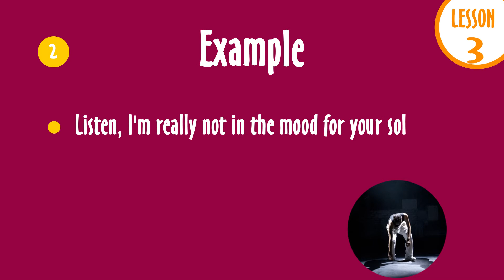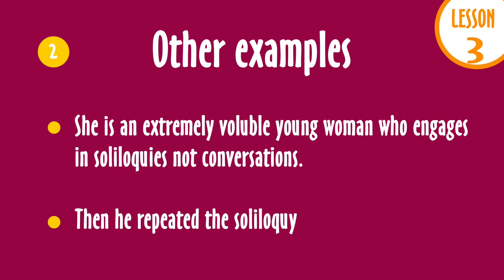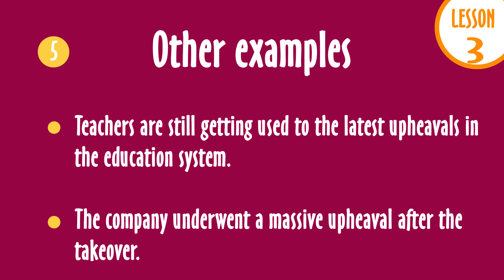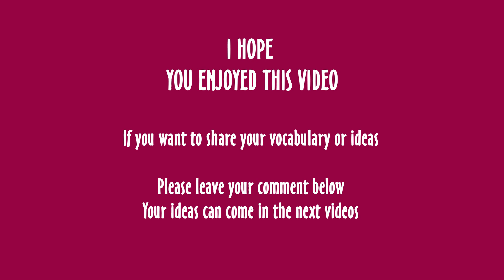Daily Vocabulary - Lesson 3: Words for Ielts, Toefl, PTE, OET, CAE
PTE Training channel is pleased to announce a partnership with PTE PRO.
For those who need coaching or consultation related to PTE, please visit our partner's Facebook fan page and leave your message there

MASTER VOCABULARY - MASTER THE TESTS.

Vocabulary can be built on a regular basis. You do not need to learn too many words a day because you can forget almost everything after that.

Just 3-5 WORDS a DAY.

LEARN NEW WORDS - MAKE SENTENCES  - REVIEW every 2-3 DAYS.